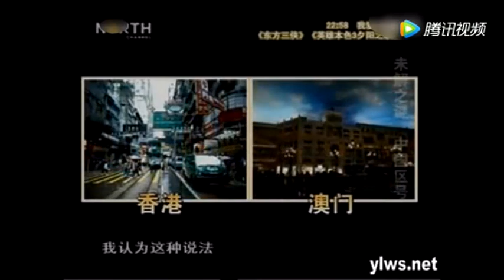老梁觀世界-老梁揭秘-為什麽026這個長途區號沒有一個城市敢用？聽聽老梁怎麽說